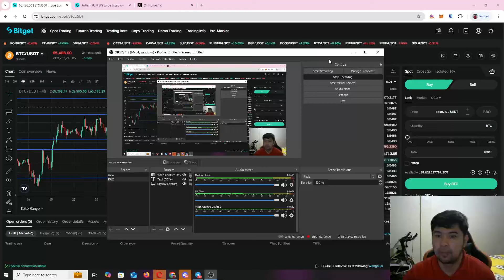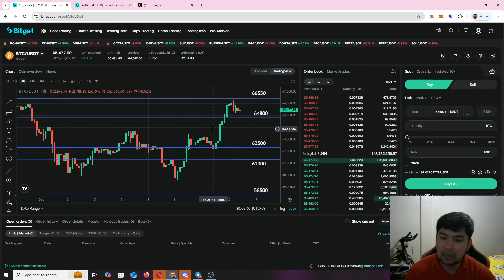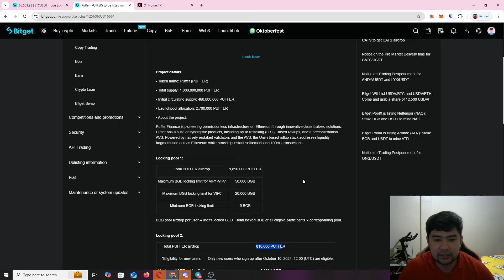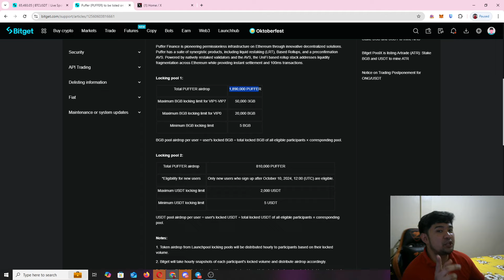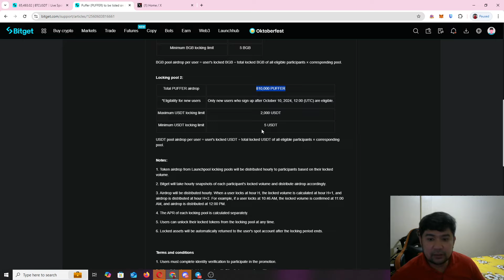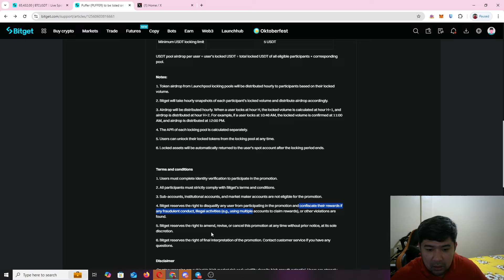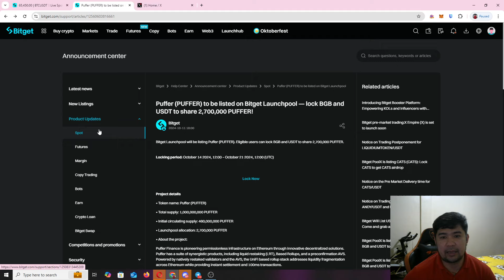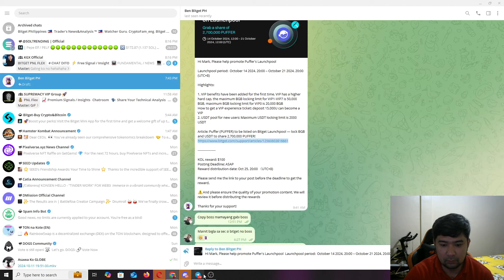LEGIT NA AIRDROP! WEEEEEEEEEEE?